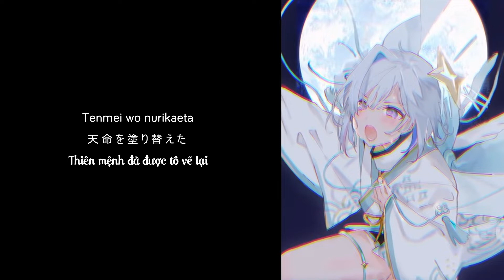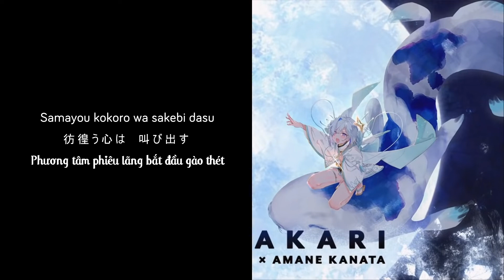【Vietsub + Romaji】Tsukiakari (月陽-ツキアカリ) | Cover | Hoshimachi Suisei x Amane Kanata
「月陽-ツキアカリ-/Tsukihi-Tsukiakari-」 - Tạm dịch: "Nguyệt Quang". Là một bài hát Vocaloid được trình bày bởi Gumi, được ra mắt vào ngày 12 tháng 09 năm 2013. Cũng khá lâu rồi nhỉ, đã 7 năm rồi. Được Cover lại bởi Hoshimati Suisei x Amane Kanata. Và nếu bạn thấy video này hay, xin cho mình 1 like 1 share và 1 subs để mình có động lực tiếp tục. Xin cảm ơn! Mời các bạn thưởng thức!

- Bài hát mang phong cách Fantasy, có thể là thời chiến quốc nên bản dịch của mình có dùng kha khá từ Hán-Việt. Nếu thấy không hài lòng, mong các bạn thông cảm bỏ qua và để lại bình luận cho mình rút kinh nghiệm hơn nhé! Xin cảm ơn!

*Lưu ý: Đây là video mang mục đích giải trí - phi lợi nhuận!
*Nếu có bất kỳ ý kiến hay góp ý về video.

▬▬▬▬▬▬♡Video Information♡▬▬▬▬▬▬

- Illust: sia (@sia_Job00)
- Illust 2: Chain's (@chain_apir)
- Instrument production: Shinohara Mizuki (@shino8820)
- MIX: Yoshiken (@yoshi_kennn)
- Vocal: Hoshimachi Suisei x Amane Kanata

- Edit Video - Vietsub: PhatArata Channel

▬▬▬▬▬▬♡Program Used♡▬▬▬▬▬▬▬

- Adobe AE + Adobe ME + Aegisub + Megui

▬▬▬▬▬▬▬▬♡Tags♡▬▬▬▬▬▬▬▬▬

Kanji, Romaji, Lyrics, Sings, Music, Cover, Holovietsub